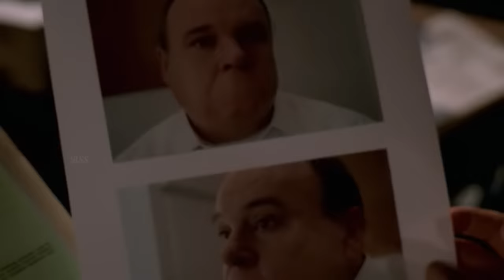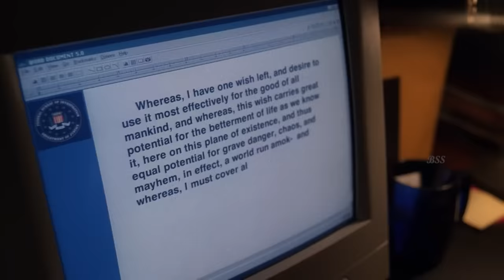Where are the Human Review/Plot in Hindi & Urdu